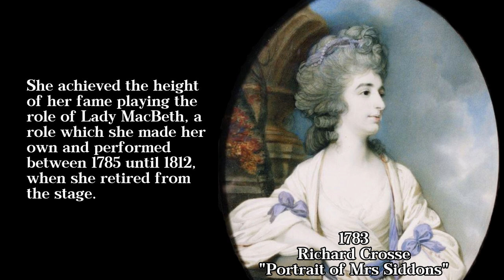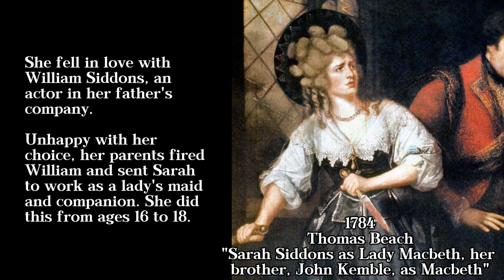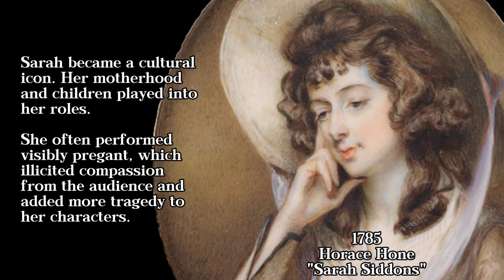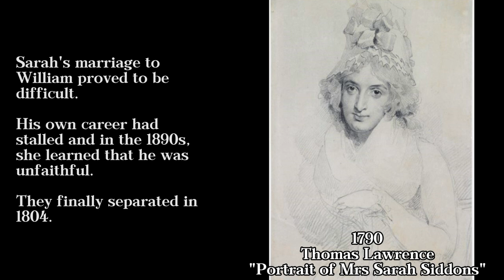Sarah Siddons, A Brief Biography, Featuring Portraits of the Actress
This is a brief biography on Sarah Siddons, a Welsh actress who rose to celebrity fame in the late 18th century. Her biography is accompanied by a collection of portraits made of the actress between 1782 and 1804. Featuring works by Joshua Reynolds, Thomas Gainsborough, Thomas Lawrence, Gilbert Stuart, George Romney, Horace Hone, William Hamilton, Thomas Beach, Richard Cross, Robert Smirke, William Beechey, and John Downman.